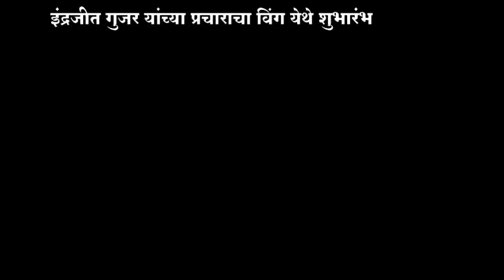इंद्रजीत गुजर यांच्या प्रचाराचा विंग येथे शुभारंभ